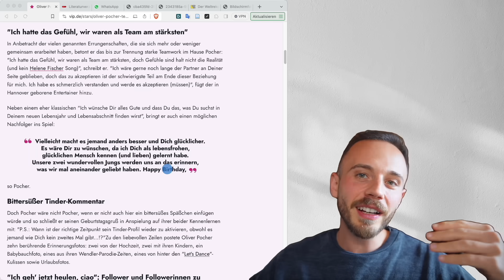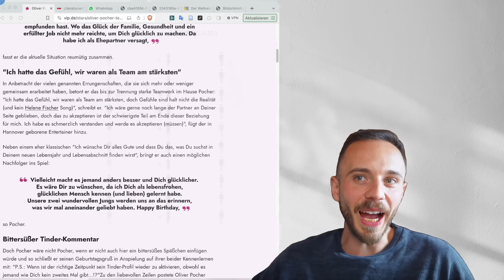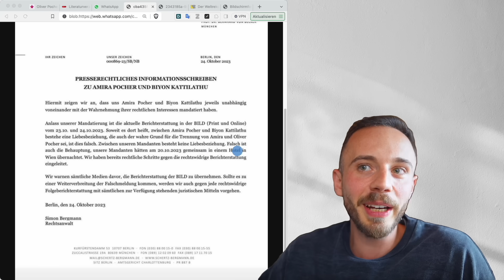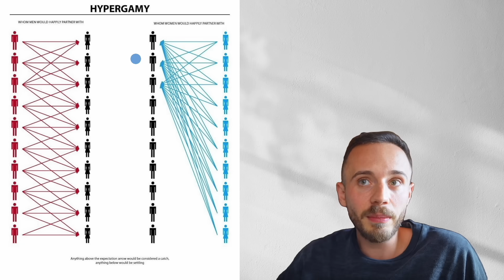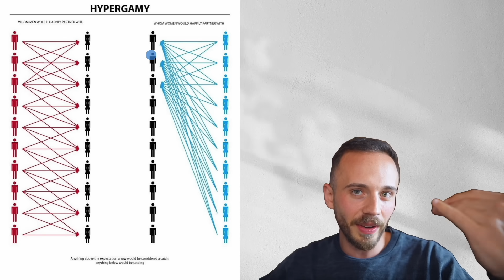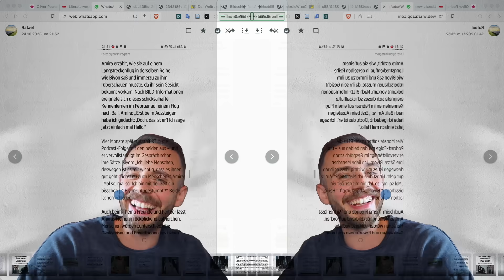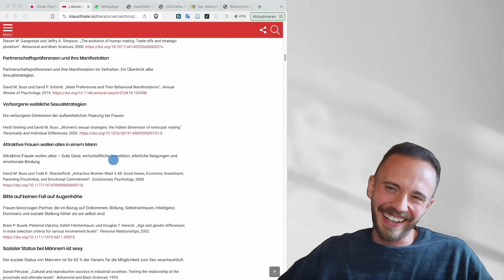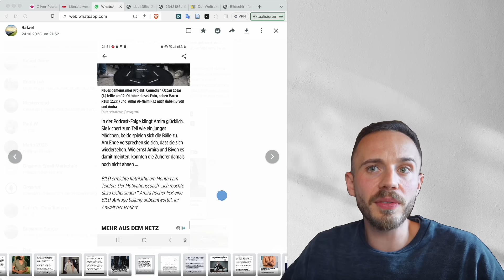VERMEIDE POCHERS SCHICKSAL! (Hypergamie bleibt GNADENLOS!)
🔥 Heute geht es um weiterer Enthüllungen im Fall Oliver Pocher, die sich mithilfe der Red Pill nochmal viel besser verstehen lassen.

Bei der Trennung von Oliver und Amira Pocher ist halt leider auch Geld im Spiel:

Biyon Kattilathu ist Dozent, Deutscher Meister im Taekwondo und Weltrekordhalter im Umarmen pro Minute

Für die Nutzung der Videos, Ausschnitte und Artikel berufe ich mich auf die Fair-Use-Policy von YouTube und auf das Zitatrecht nach § 51 UrhG.